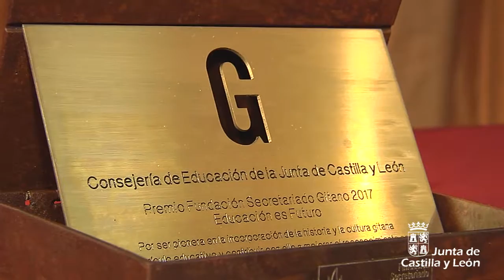Premios Fundación Secretariado Gitano 2017